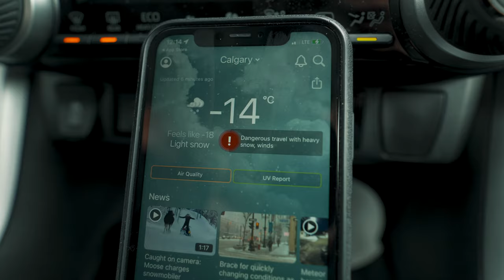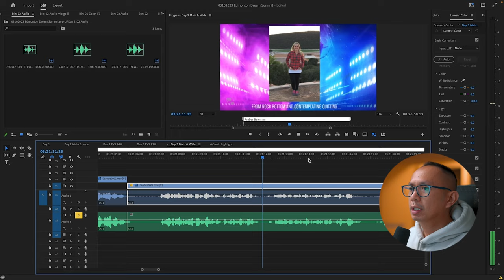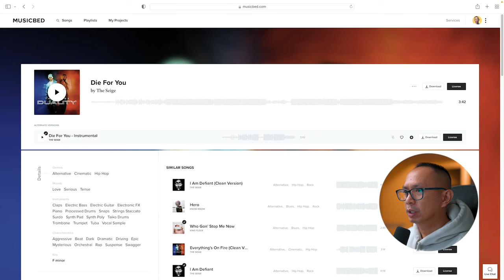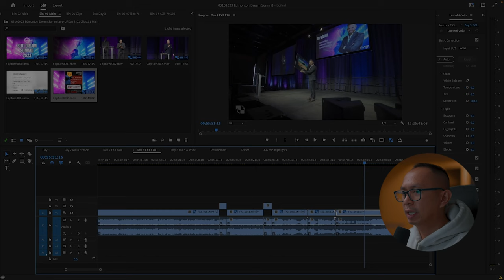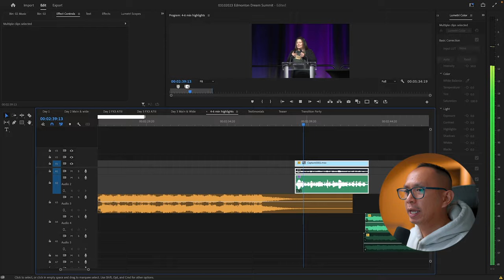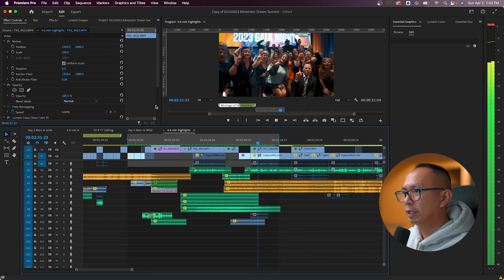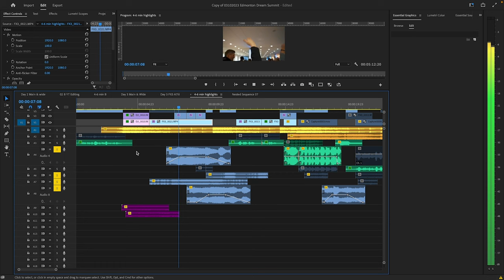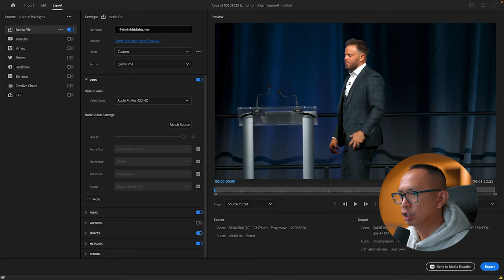How I edit live events (Premiere Pro Tutorial) - My workflow in editing live conference events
In this video, I will share my editing workflow for live events using Adobe Premiere Pro CC 2020. I will cover everything from the story behind my edit to the color grading, transitions, and roadblocks I encountered along the way.

I'll take you step-by-step through the process of assembling a highlights reel for a recent conference event that I edited. You'll see how I organized my footage, selected the best moments, and used a combination of wide, medium, and close-up shots to create a dynamic and engaging edit.

🎥 I help new Video Creators make better videos!
👨‍👩‍👦‍👦 Proud Husband, Dad and Youtuber

GEAR THAT I USE ↓↓↓

MY FAVORITE CAMERA IN 2023 – SONY FX3

MY FAVORITE PRIME LENS – Sony 35mm 1.8

MY PORTRAIT LENS – Sony 55mm 1.8

MY ALL-AROUND LENS – Tamron 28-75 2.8

LENS I USE ON MY GIMBAL –TAMRON 17-28

GIMBAL I USE – DJI Ronin RS3

MY GO TO VARIABLE ND's –

MY FAVORITE DRONE – DJI Air 2s

TINY AFFORDABLE DRONE – DJI Mini 3 pro

BEST AUDIO FIELD RECORDER – Zoom F3

BEST MICROPHONE FOR TALKING HEAD – SHURE SM7B

MB01R3LP4YUDNCG
MB017TIZQVI9VAU